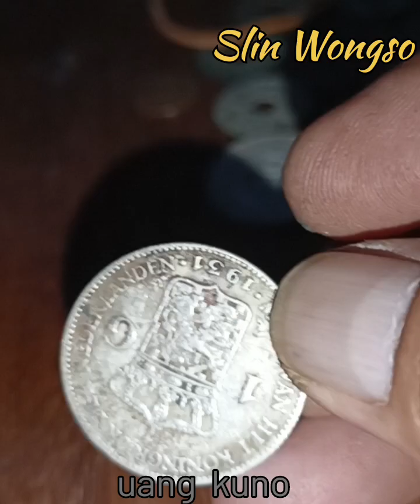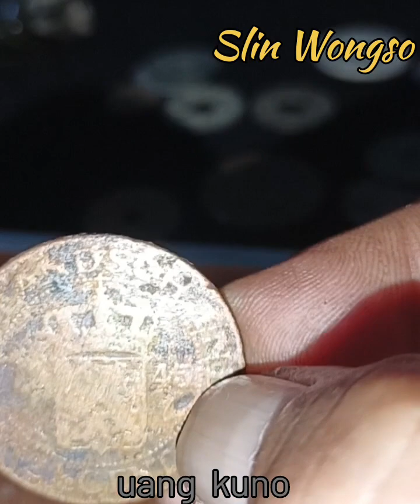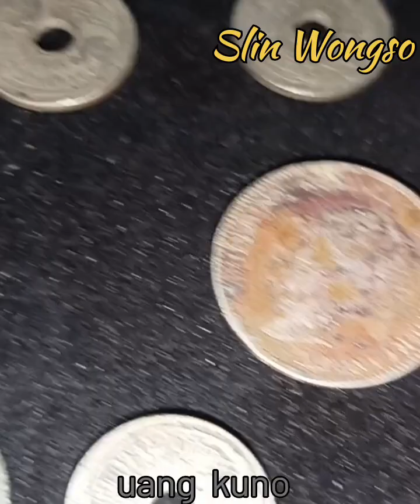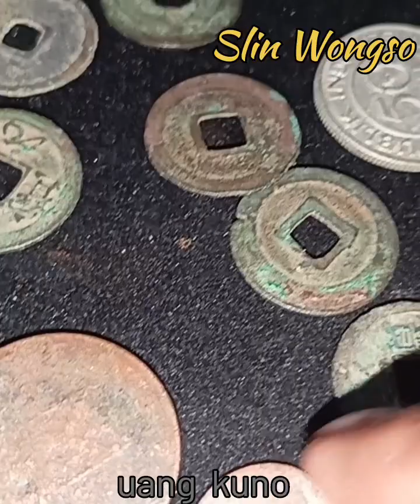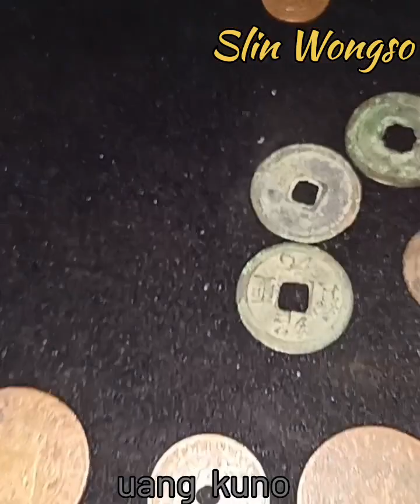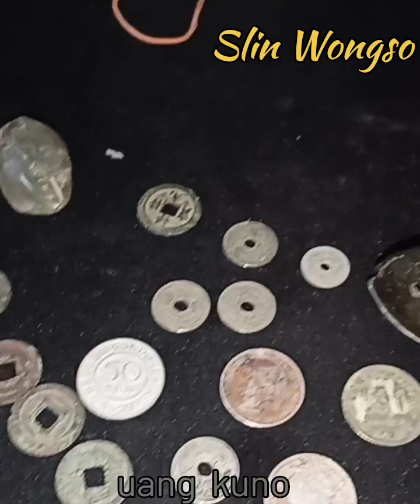UANG KUNO MBAH GARENG TULUNGAGUNG